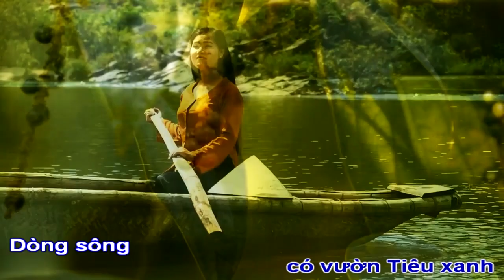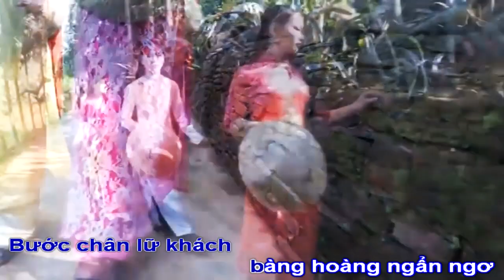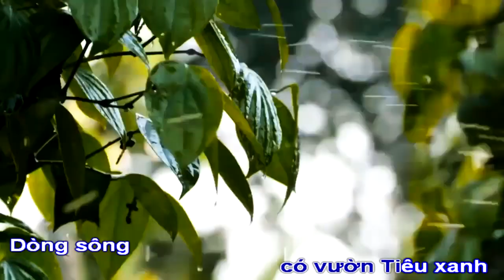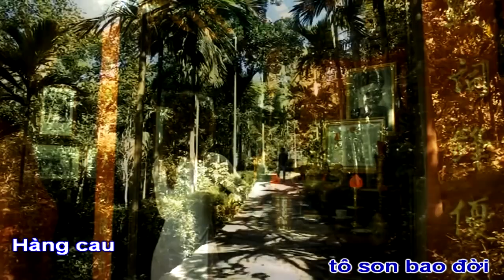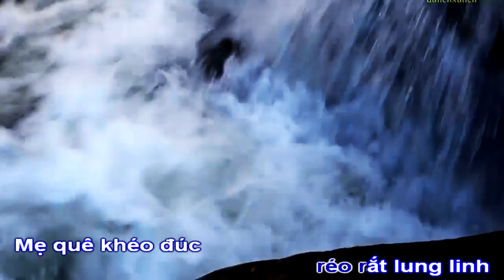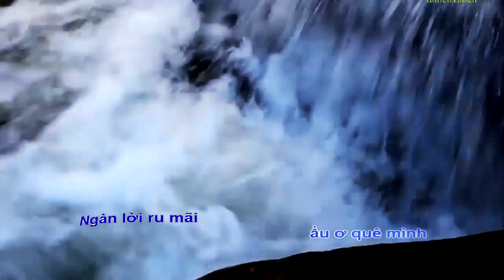[FULL HD]TIÊN PHƯỚC QUÊ TÔI|NGUYỆT KIM SƠN-TRẦN QUANG MAI-THANH VIÊN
TÁC PHẨM:TIÊN PHƯỚC QUÊ TÔI
THƠ:NGUYỆT KIM SƠN
SÁNG TÁC:NS TRẦN QUANG MAI
TRÌNH BÀY:CA SỸ THANH VIÊN